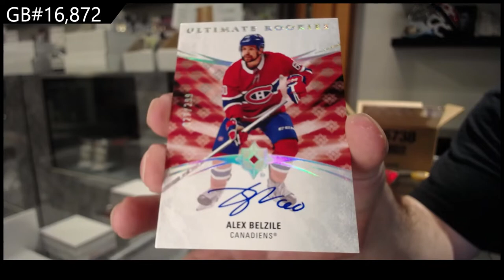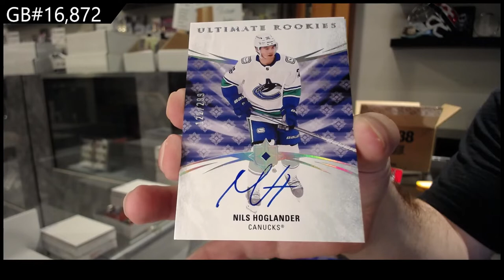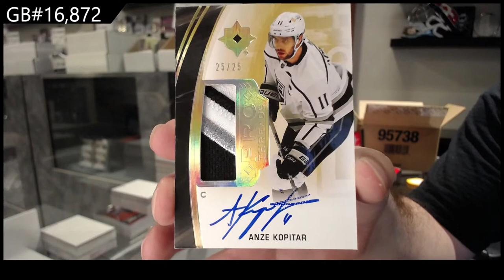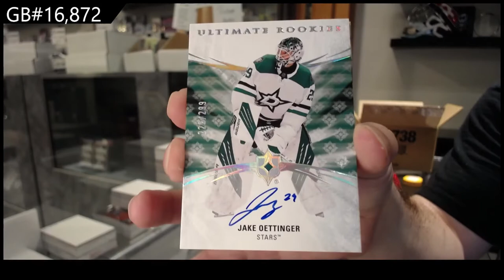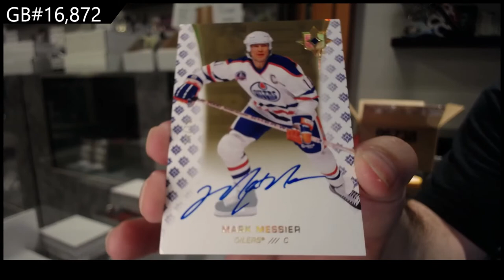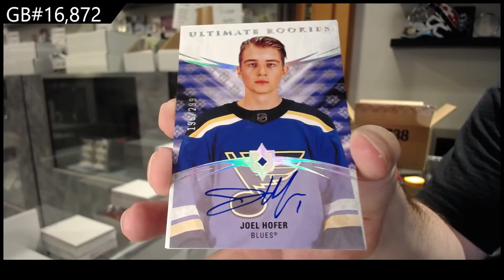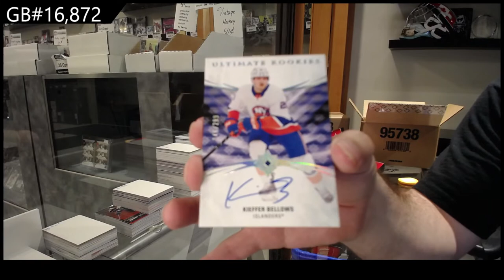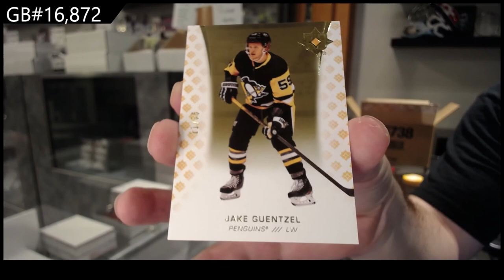20-21 Upper Deck Ultimate 8 Box Case Break C&C GB #16,872